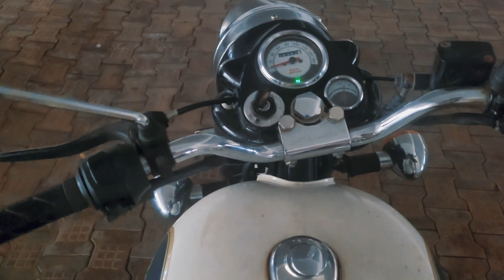Hidden waterfall in Agumbe ghat | Bike ride on a ROYAL ENFIELD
Hello jiii! So I'm here in Karnataka and I rented a classic 350 to explore one of the highest peaks of the western ghats - Agumbe. found a waterfalls nearby - Jogigundi (3kms on the right of Agumbe-Sringeri national highway)
Rented the bike from Grab a Ride (decent conditions)
Music
Music from Uppbeat (free for Creators!):